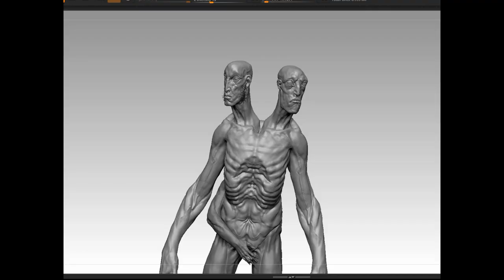Digital Paint: UNANNOUNCED PROJECT : Duoksini( Galbamari , palace guards )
UNANNOUNCED PROJECT : Duoksini( Galbamari , palace guards )
These artworks are based on the original novel "The Bird That Drinks Tears" written by Yeongdo Lee, and they are the results of pre-visualization efforts for game development and filming at Krafton.
눈물을 마시는 새 : 두억시니(갈바마리와 금군)
Links to artstation by my colleagues